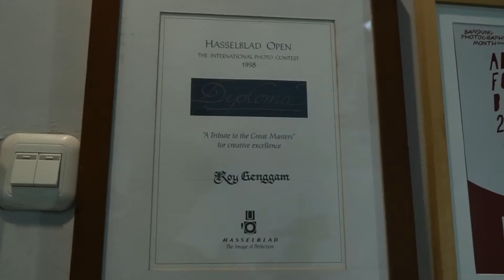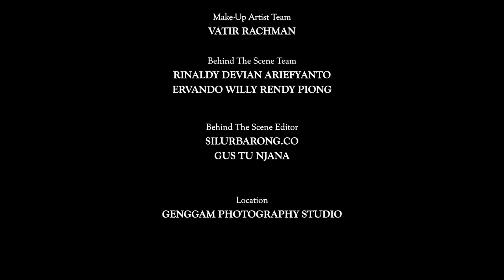Sandrina Malakiano | 50 What? Photography Book Project | Session 4 BTS Roy Genggam